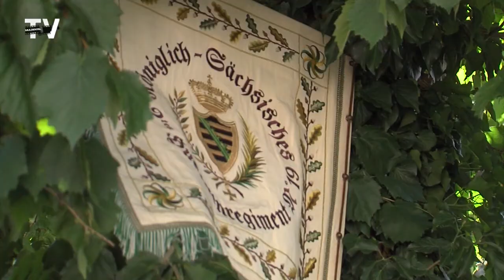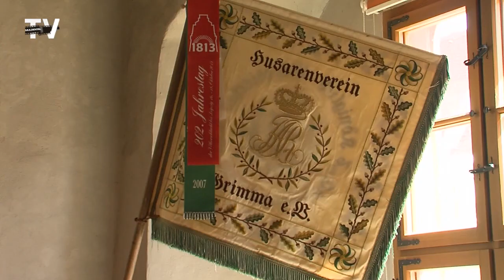Kranzniederlegung der Grimmaer Husaren 2017